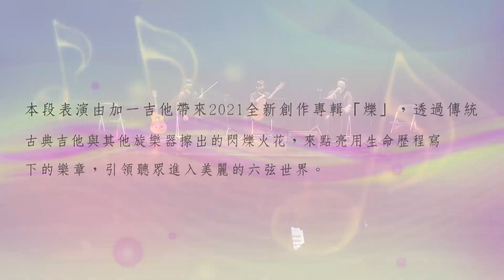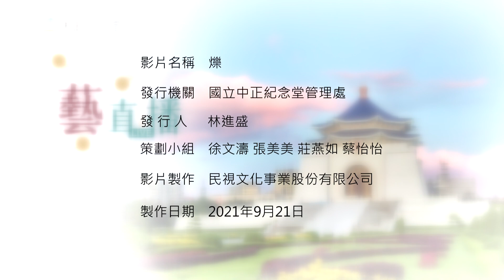2021/09/21中正紀念堂藝文直播-加一吉他-《爍》精華版